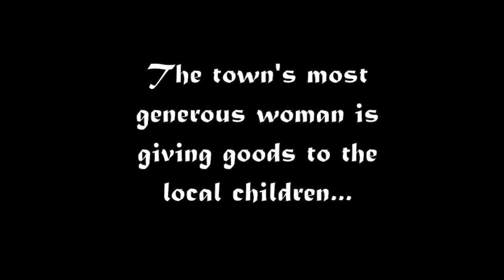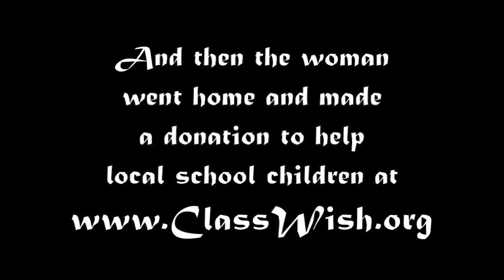City Charity - Chaplin Mashup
for more information about how you can support children in the schools close to you.

Video is produced under fair-use of the following material
Footage: The Kid (1921) by Charles Chaplin